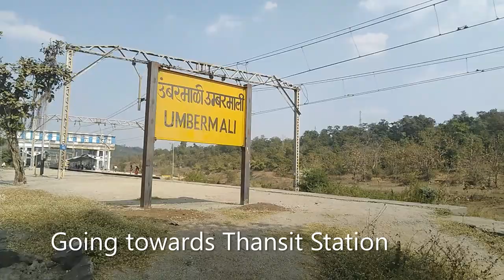Umbermali and Thansit Station Railfaning Session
Umbermali Station
Platform - 2
Station Code - OMB
Section - Kalyan jn Kasara.
Zone - Central Railway
Mumbai Suburban Train and Passenger Trains Halt This Station

Thansit Station
Platform - 2
Station Code - THS

12171 - Haridwar AC Express
Mumbai LTT to Haridwar

15548 - Jaynagar weekly Antyodaya Express
Mumbai LTT to Jaynagar

12542 - Sant Kabir Dham Express
Mumbai LTT to Gorakhpur jn

11061 - Darbhanga Pawan Express
Mumbai LTT to Darbhanga jn

11071 - Kamayani Express
Mumbai LTT to Varanasi jn

12142- Mumbai LTT SF Express
Patliputra jn to Mumbai LTT

12188 - Jabalpur Garib Rath Express
Mumbai CSMT to Jabalpur jn

11056 - Pushpak Express
Mumbai CSMT to Lucknow jn

12187 - Godan Express
Gorakhpur jn to Mumbai LTT